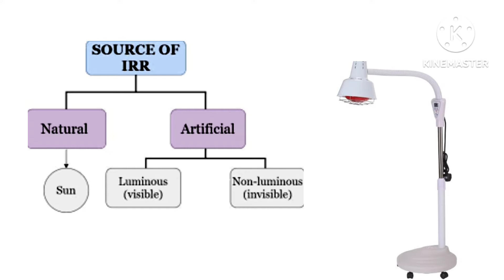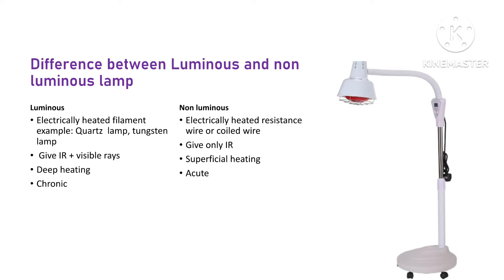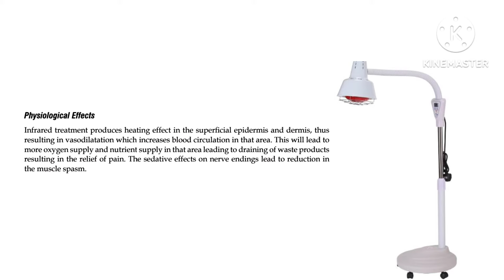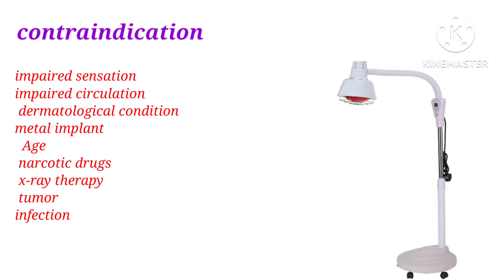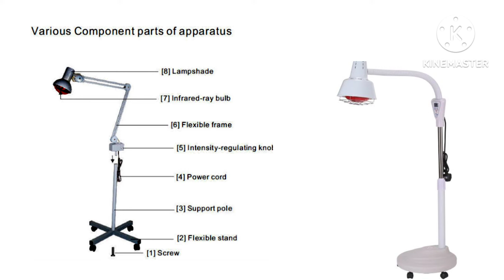Infrared Radiation therapy | IRR | types | physiological effect| indications | contraindication.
In this video lecture iam explained about (IRR )infrared Radiation therapy
video includes:-
-introduction
-principle
-production
-types  of lamp
-difference between Luminous and non luminous  lamp
- effects
-indications
-contraindication
-danger

these are the links of previous videos
for better understanding of Electrotherapy please go through previous videos of Electrotherapy first .